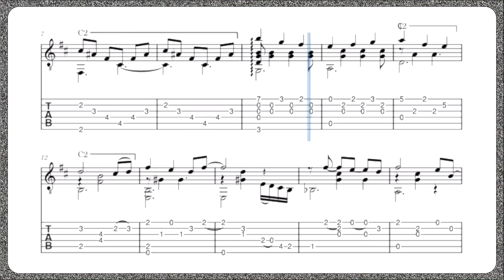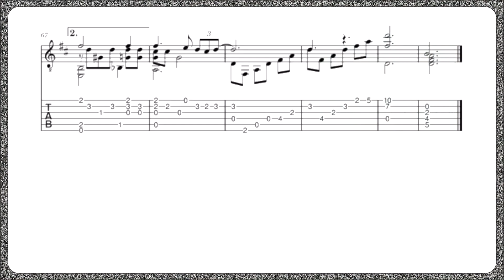Alma Apaixonada // Dilermando Reis // Partitura e Tablatura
Dilermando dos Santos Reis (Guaratinguetá, 22 de Setembro de 1916 — Rio de Janeiro, 2 de Janeiro de 1977) foi um violonista e compositor do Brasil, considerado por muitos o violonista mais influente do Brasil. Foi professor de música da filha do presidente Juscelino Kubitschek.[1]. Gravou diversos discos com gêneros variados como choro, valsa, repertório de violão clássico, entre outros